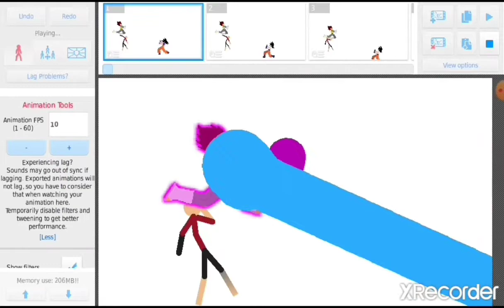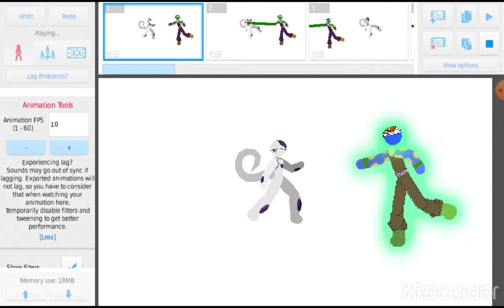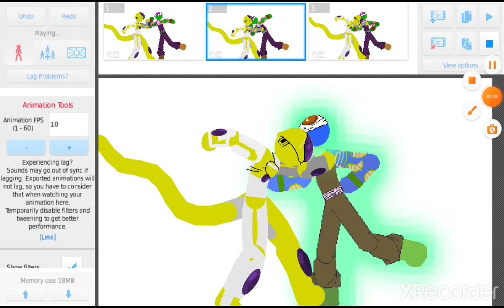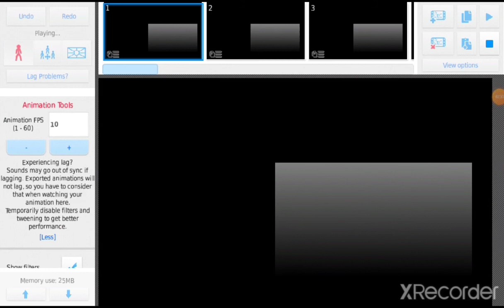incomplete golden freezer vs false namik god